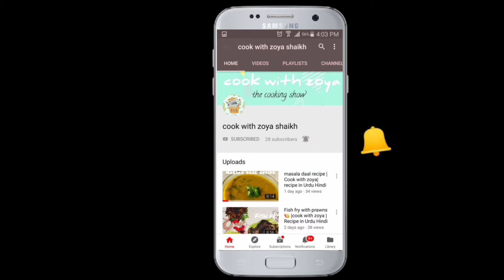Chicken Mayonnaise sandwich recipe ❤️ | चिकन मेयो सैंडविच विधि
Ingredient:
250 gm chicken
1:1/2 cup mayonnaise
1 cup carrot
1 cup capsicum
1 cup cabbage
1 tbs red chilli flakes
1 tbs crushed coriander
1 tbs cumin seeds powder
1/2 tbs black pepper powder
1 tbs green chili sauce
1 tbs red chilli sauce
bread slices
butter to toast (oil)